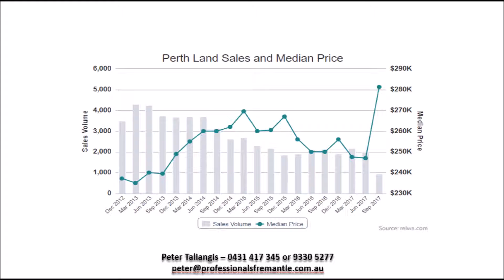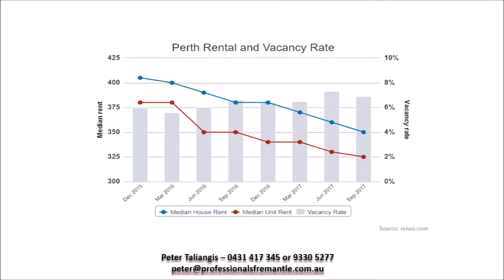Perth Real Estate News for December 2017, Perth Real Estate Update 4th December 2017, Real Estate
63 Second Perth Real Estate Update based on the REIWA Stats for December 04th, 2017.